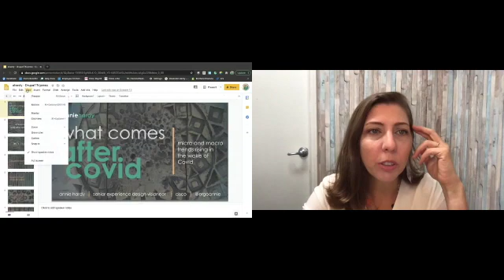DCCHA2020 Micro Trends in the wake of COVID SD 480p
Drupal Camp Chattanooga 2020
Micro Trends in the wake of COVID
Annie Hardy - Cisco